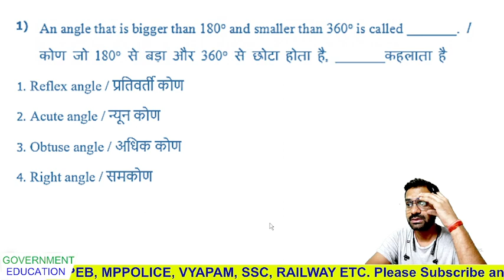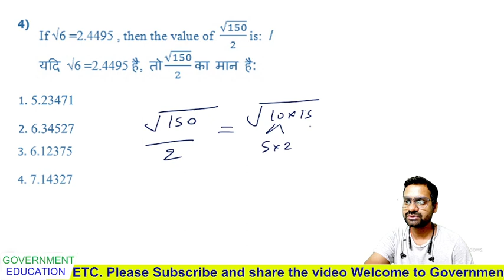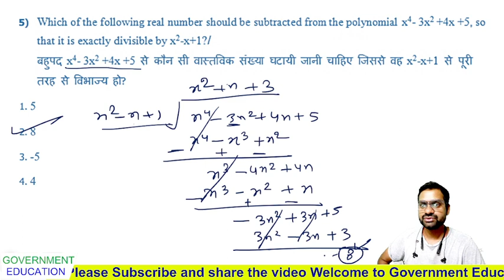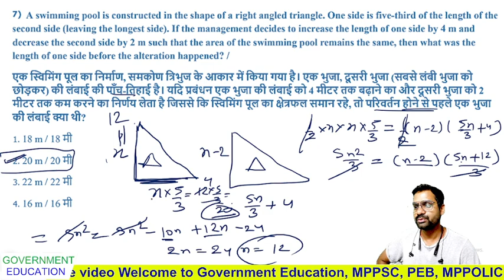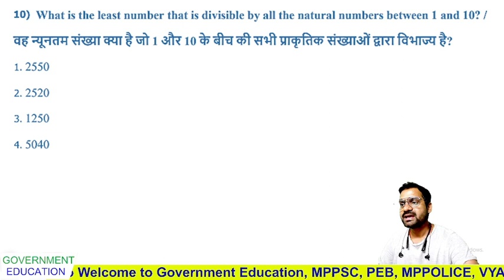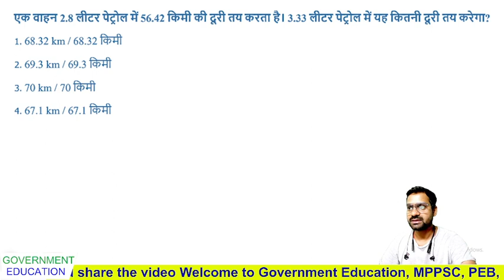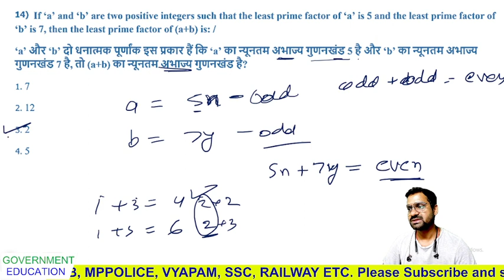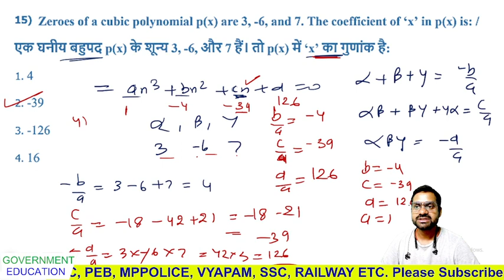Group 2 Sub Group 2 Vacancy 2022 || Maths questions by jitendra sir PYQb#maths